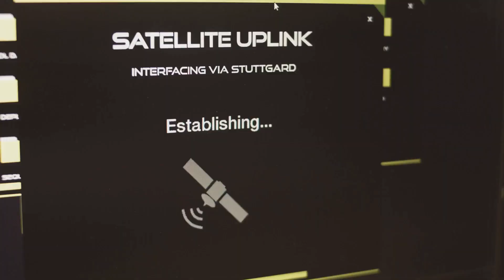Satellites Empowering Indigenous Communities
Unlocking the Power of Satellite Technology: Empowering Indigenous Communities Worldwide

In this groundbreaking video, we delve deep into the transformative role of satellite technology in empowering indigenous communities across the globe. Join us as we explore the ways in which satellite technology has revolutionized communication, connectivity, and access to vital resources for these marginalized communities.

Discover how these innovative satellites have bridged the gap between remoteness and connectivity, providing indigenous peoples with a voice and platform to showcase their invaluable traditions, cultures, and knowledge to the world. We'll showcase real-life success stories of how satellite technology has been a catalyst for change, bringing education, healthcare, and economic opportunities to the forefront.

Through breathtaking visual examples and expert interviews, we'll take you on a journey to understand the immense impact satellite technology has had on indigenous communities, breaking down barriers and providing equal opportunities. Witness how it has empowered these communities to preserve their ancestral lands, traditions, and languages for generations to come.

By shedding light on the invaluable role of satellite technology in promoting inclusivity and sustainability, we hope to ignite a global conversation. Join us in spreading awareness by liking, sharing, and engaging with this powerful video. Together, let's celebrate the potential of satellite technology in empowering indigenous communities and promoting a more equitable world.

OUTLINE:

00:00:00 Introduction
00:00:18 Lack of Communication in Indigenous Communities
00:00:49 Satellites as Guardians of the Planet
00:01:15 Satellites in Disaster Management
00:01:39 Preserving Indigenous Cultures and Traditions
00:02:03 The Transformative Impact of Satellite Technology
00:02:24 Conclusion